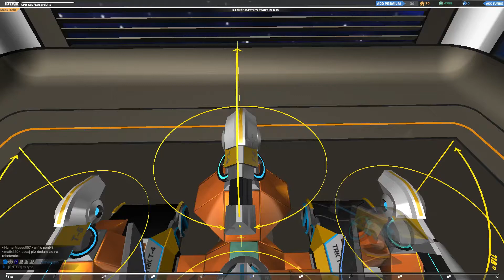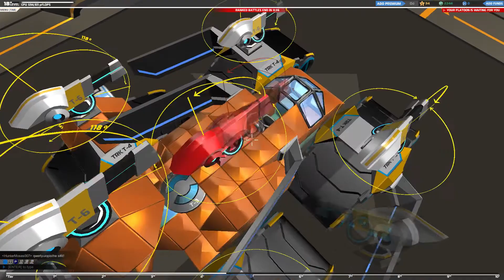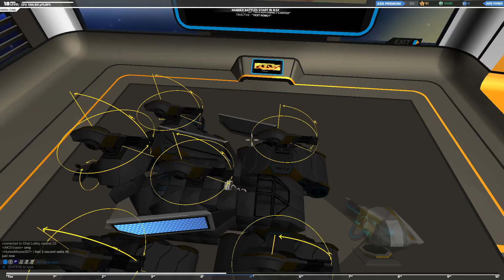#34 Robocraft - fieser Gegnerhaufen Hinterhalt - Let's Play together german HD 60fps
Weiter geht es mit Robocraft ein free to play Titel in der Alpha. Verfügbar über STEAM.

In diesem Let's Play versuchen wir euch auch den Einstieg zu erklären und geben euch Tipps!

Unterm Strich baut man sein eigenes Fahzeug aus allerlei Blöckchen, tritt gegen anderen Spieler an und levelt auf.